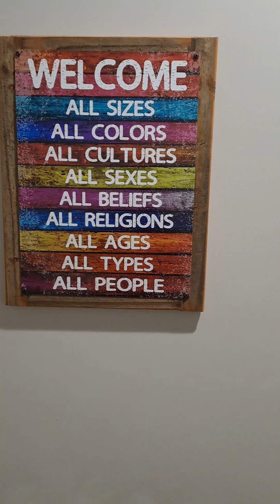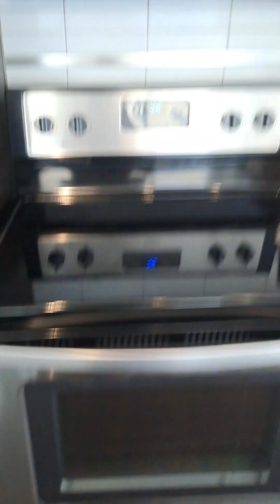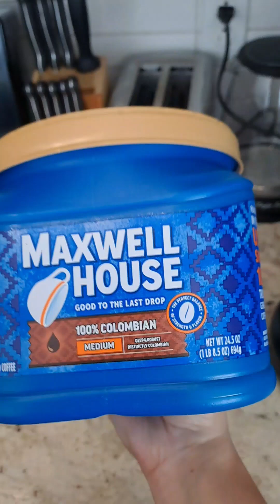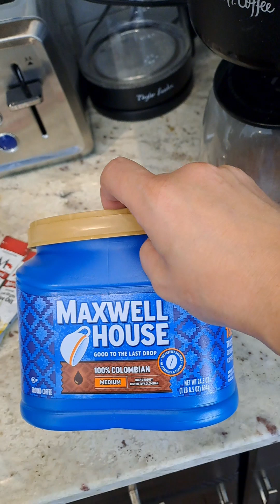Urlaubsvlog-Unsere Wolkenkratzer Ferienwohnung In Dallas 😁vlog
wir sind jetzt seit über zwei Wochen in Texas und seit gestern in unserer luxuriösen Ferienwohnung in Dallas downtown.
unsere Reise war bisher voller gegensätzlicher eindrücke, die alle auf ihre Art sehr einzigartig und typisch USA waren.
Wir haben Zeit mit der Familie verbracht, mein jüngster durfte in einem Chevrolet Truck seine ersten fahrübungen machen. wir haben ganz viel mit den 6 Pyrenäen Hunden gekuschelt und sehr viel amerikanische Küche  und Gastfreundschaft genossen.
für in unsere letzten Tage hat es uns nun in die Großstadt verschlagen und wir schauen uns hier ein bisschen um -volles Kontrastprogramm!